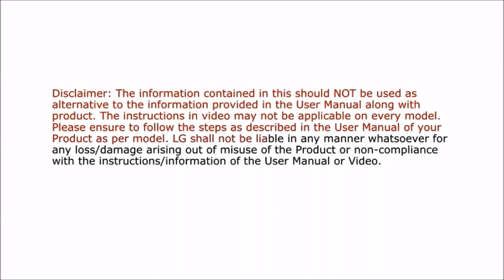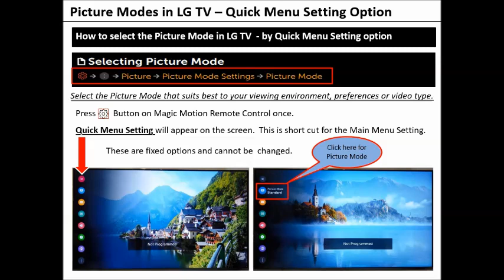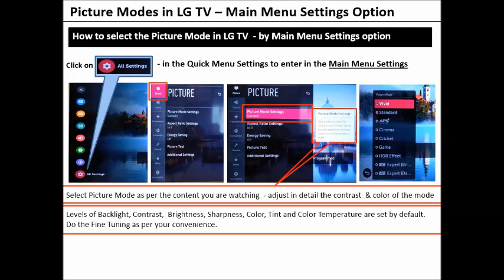Various Picture Mode Setting in LG TV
This video tells you about the different Picture mode settings in your LG Tv, how you can change them and make the best viewing experience out of what you are watching. You can choose the picture mode according to what you are watching like sports, movie, news etc.